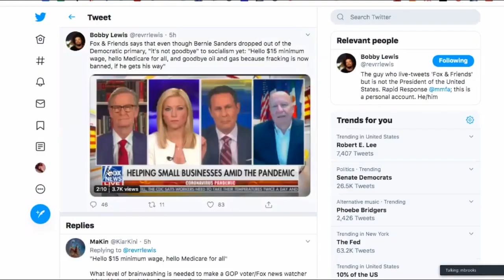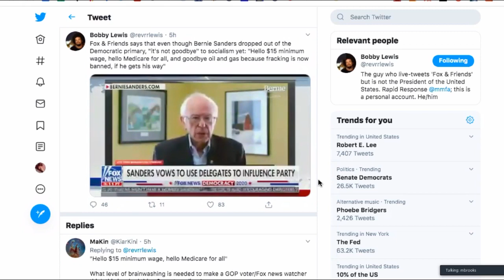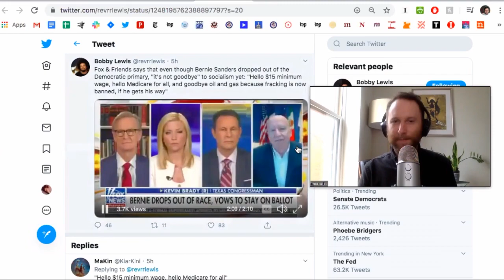Brian Kilmeade Licks Boot Of Texas Congressman to Bash Bernie One Last Time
Bernie Sanders is out, and Fox and Friends are using it to bash socialism one last time. Michael Brooks and the Majority Report crew discuss this.